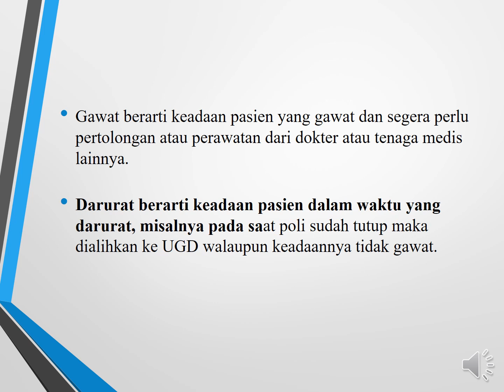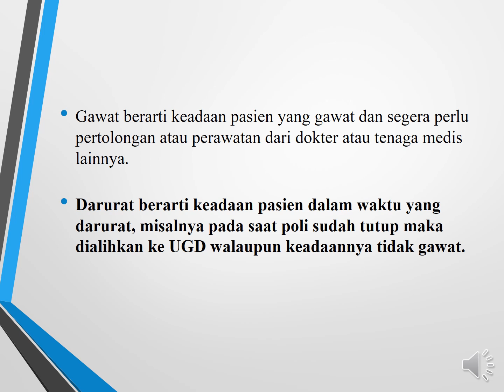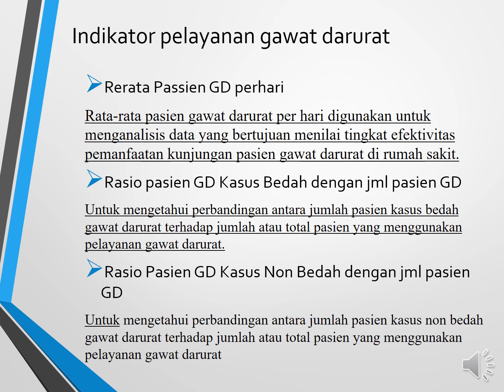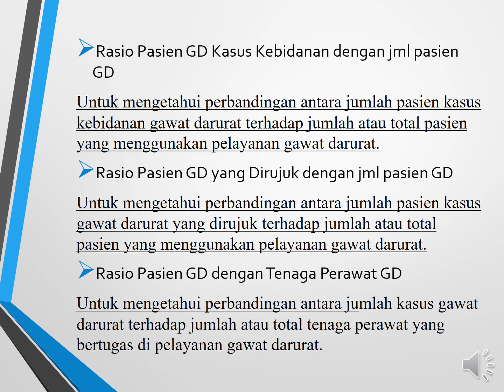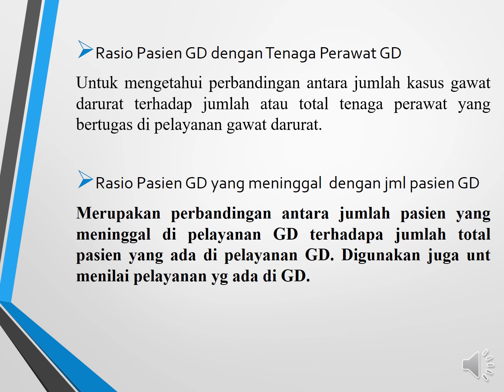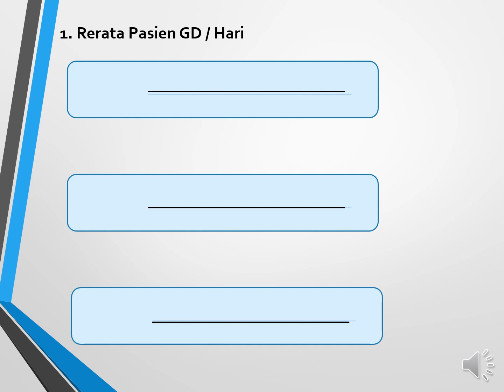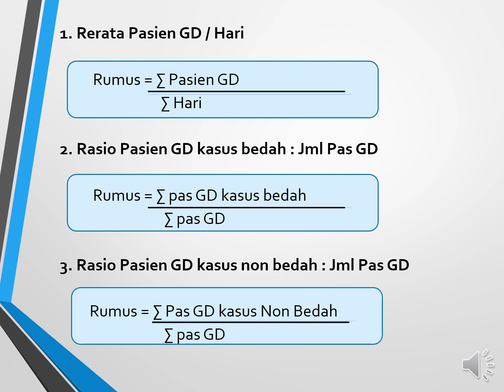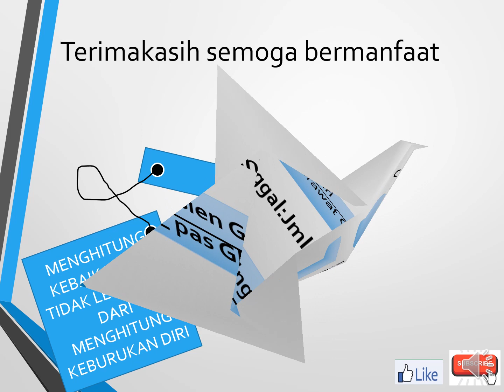statistik IGD Bagian 1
simak semoga bermanfaat